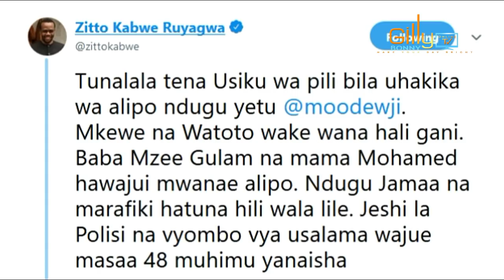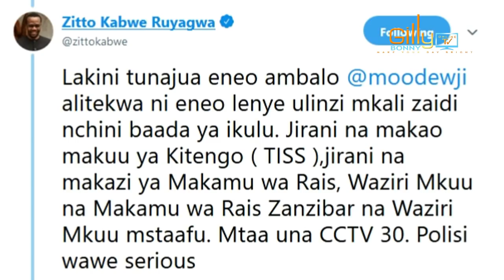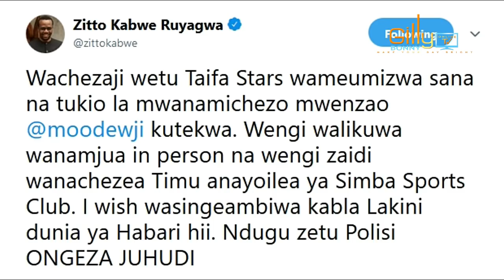Dadeki! Kisa MO DEWJI, Zitto Ashindwa kuvumilia kabisa Atuma ujumbe huu mzito Vigogo hawa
Mbunge wa Kigoma Mjini Zitto Kabwe ametumia mtandao wake wa kijamii wa Twitter kutuma ujumbe kwa vyombo vya ulinzi na usalama nchini kuhusu mfanyabiasha maarufu Mo Dewji ambaye alitekwa juzi na watu wasiojulikana jijini Dar- es Salaam.